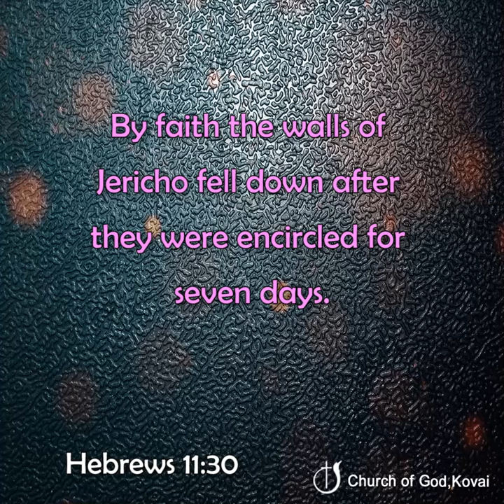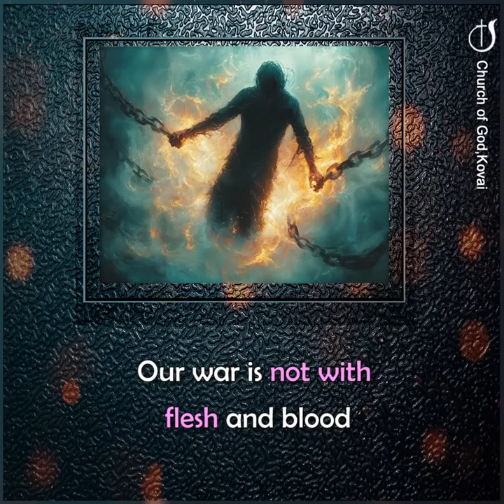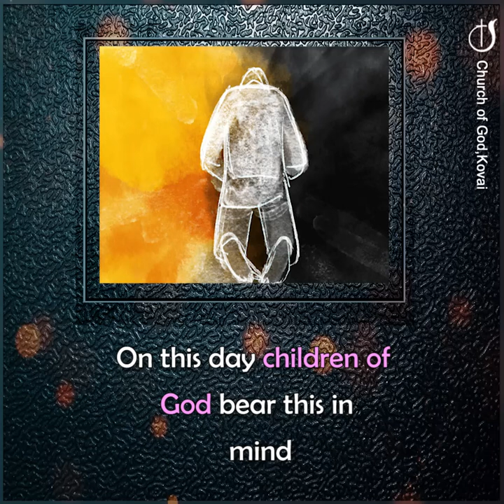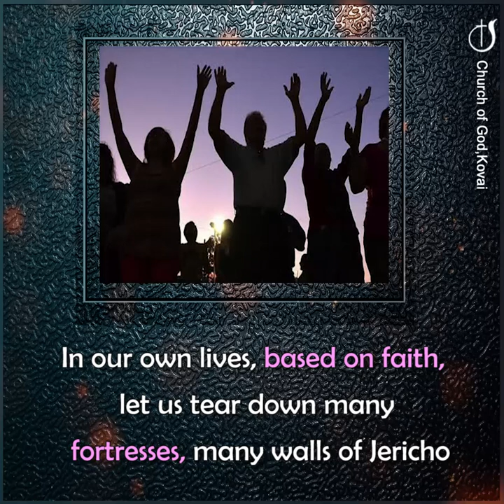BY FAITH VICTORY IN THE BATTLE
📍Vignesh mahal
☞ Tamil service

📌  MONTHLY PROMISE SERVICE S.N HALL

☆ YOUTH FELLOWSHIP FIRST SUNDAYS
☞ Evening : 5:00 PM - 7:30 PM @RAMANATHAPURAM CHURCH

☆ WOMEN'S FELLOWSHIP  FIRST SATURDAYS @RAMANATHAPURAM CHURCH

☆ BUSINESSMEN FELLOWSHIP MEETING SECOND THURSDAYS

Pr. J Yesu Paul